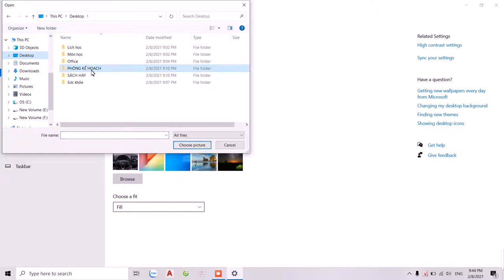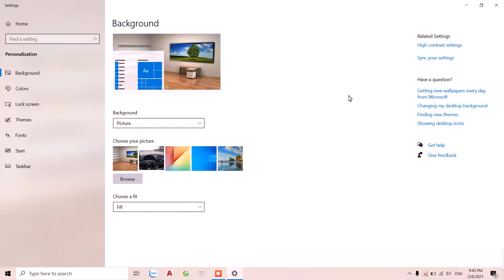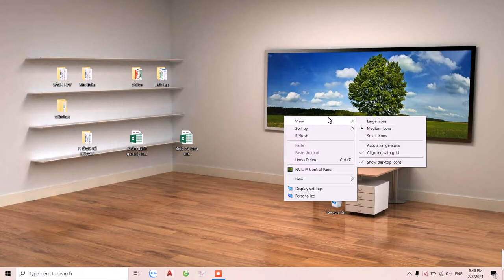Cách CÀI hình nền máy tính CỰC CHẤT!!!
*Kênh Kỹ sư Điện Công Nghiệp:
1/ Chia sẻ kiến thức liên quan, xoay quanh Chuyên ngành Điện Công Nghiệp một cách chân thành. Cho đi mà không nhận lại.
2/ Chia sẻ, hỗ trợ nhiệt tình, hết mình!
3/ Bản chất việc làm Youtube: Giúp đỡ những ai chưa giỏi bằng mình trở nên giỏi hơn! Giúp họ giỏi bằng mình!